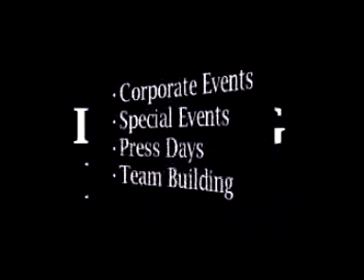Tank Driving in the UK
We offer Tank Driving for Days Out or Corporate Events in the UK.
Venues are in Hampshire and Northampton.
Half Days and Corporate Events in Hampshire.
Full Days and Corporate Events in Northampton.

Great for Birthday Presents !